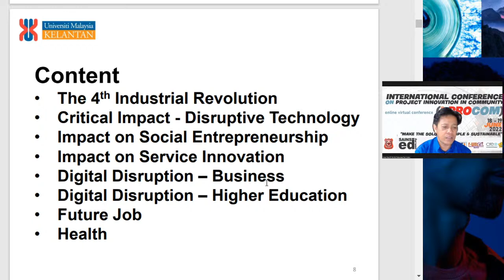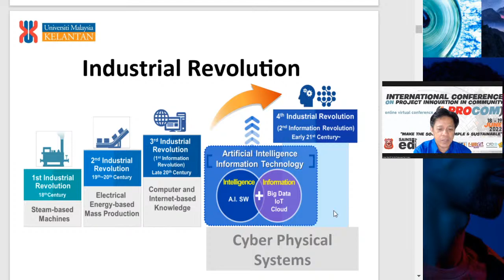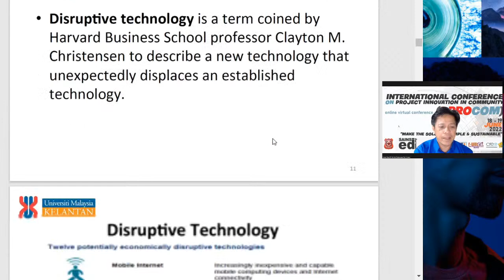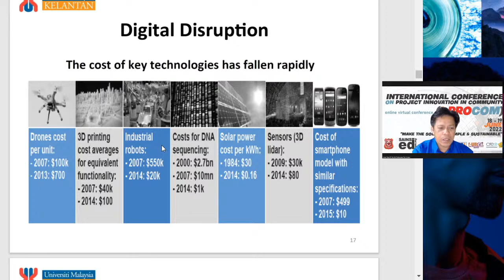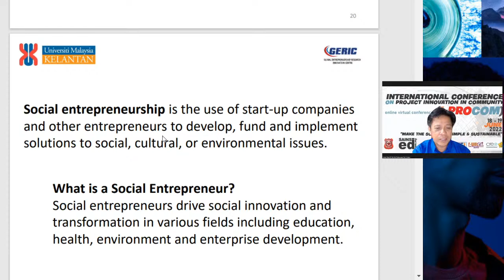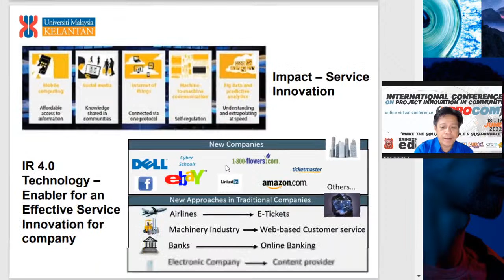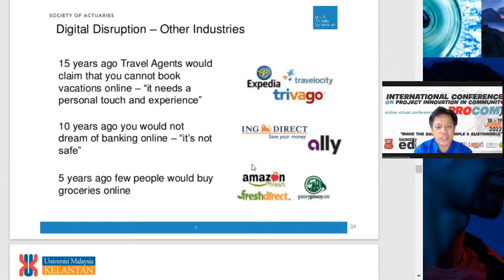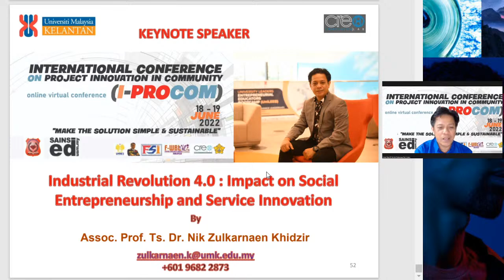Keynote Speaker I-PROCOM 2022 : IR 4.0 - Impact on Social Entrepreneurship and Service Innovation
by Assoc. Prof. Ts. Dr. Nik Zulkarnaen Khidzir